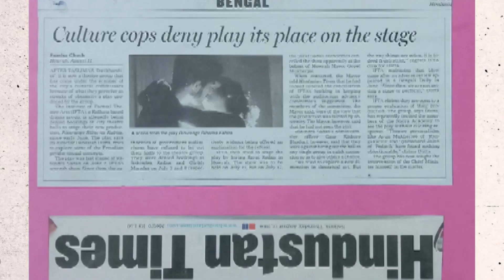Debasish Dutta,Theater Director, IFTA